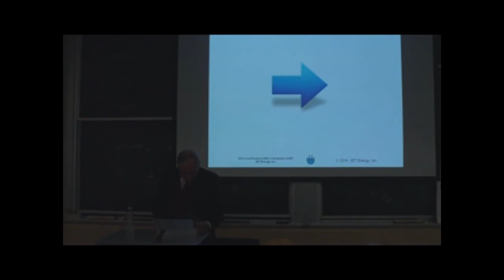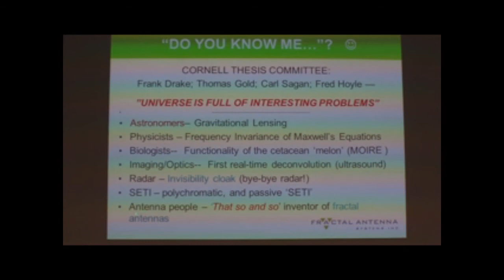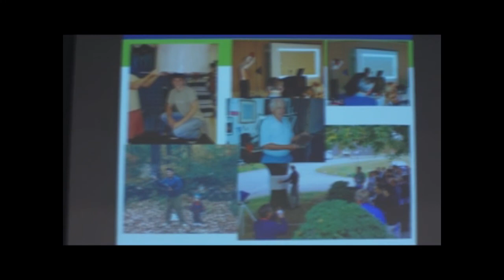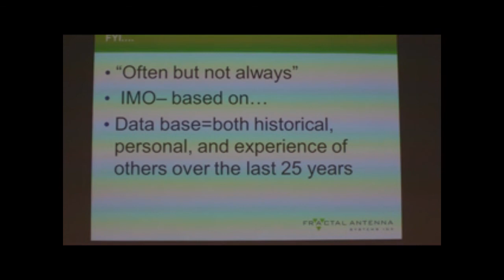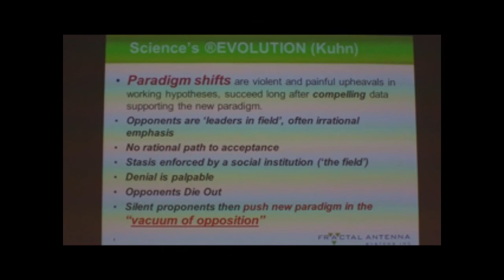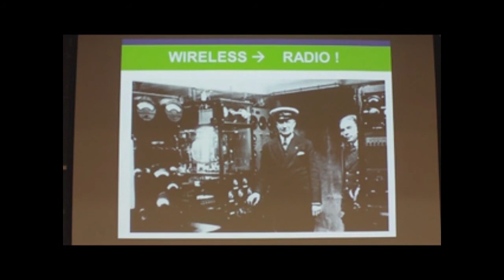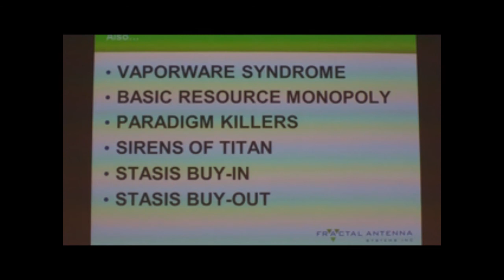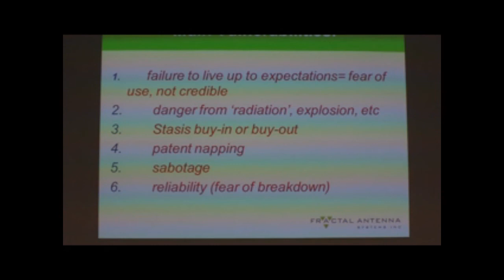Fractal Metamaterials and the Torturous Path - 2014 MIT CF/LANR Colloquium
2014 CF/LANR Colloquium at MIT March 21-23